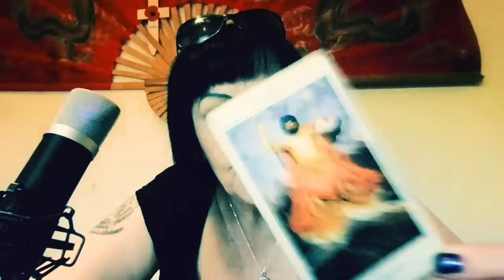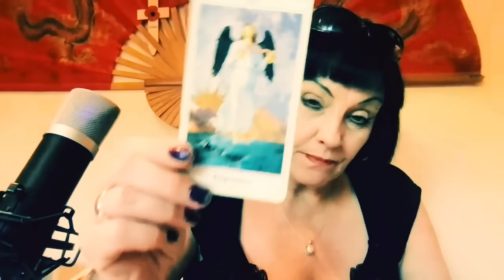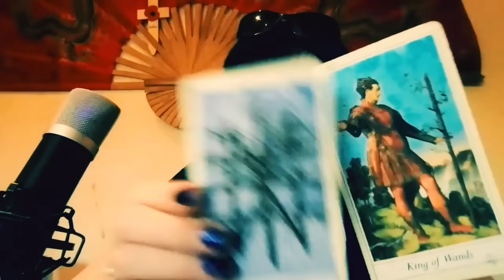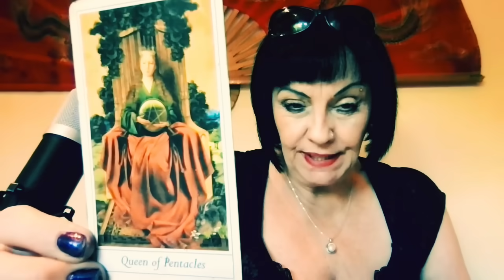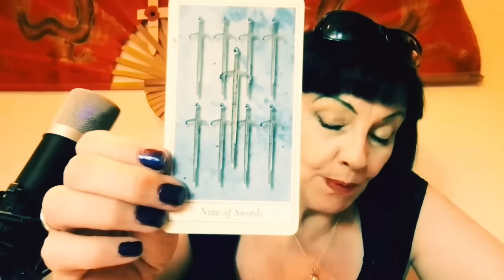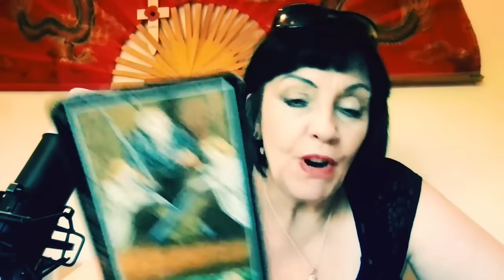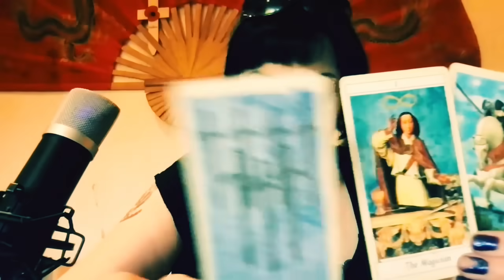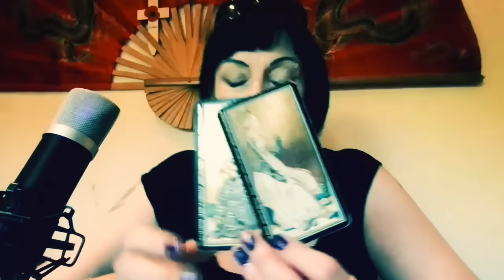PSYCHIC LJ PREDICTS EXPLOSIVE NEWS COMING FOR TRUMP & USA + THE OUTCOME !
WHATS COMING NEXT ! PSYCHIC LJ PREDICTS WE ARE ALL BEING TESTED !
TRUMP RAID  !  GLOBAL FORECAST FOR 2022 , SHOCKS IN HEARINGS ! PSYCHIC LJ .
PSYCHIC LJ PREDICTS , GLOBAL FORECAST FOR 2O22 , WORLD PREDICTIONS , EARTH FORECAST BY PSYCHIC LJ , MIND BLOWING , 2022 PREDICTIONS , WORLD PREDICTIONS USA PREDICTIONS , SHOCKS IN HEARINGS PSYCHIC LJ PREDICTS , PSYCHIC LJ PROPHECIES , YOU CAN NOT HIDE WHAT IS COMING ! GLOBAL FORECAST FOR 2022 , ESPIONAGE ACT , DOJ
USA PREDICTIONS GLOBAL FORECAST , PSYCHIC LJ WORLD PREDICTIONS , PSYCHIC LJ  !
TAROT BY PSYCHIC LJ , TRUMP IN TROUBLE , CRYSTAL BALL READINGS , ESPIONAGE ACT , DOJ
YOU CAN NOT HIDE WHAT IS COMING !  GLOBAL FORECAST FOR 2022 , SHOCKS IN HEARINGS !
GLOBAL EVENTS COMING , PSYCHIC LJ PREDICTS GLOBAL FORECAST FOR 2022 !
JAN6  HEARINGS , PREDICTIONS BY PSYCHIC LJ. I ! ESPIONAGE ACT , DOJ , FBI ,
WHATS COMING NEXT WITH FBI ! PSYCHIC LJ PREDICTS WE ARE ALL BEING TESTED !
 PREPARE FOR CHANGE ! STRONG MESSAGE FOR HUMANITY ! PSYCHIC LJ PROPHECIES ,
ITS ABOUT TO GET CRAZY ! MORE USA SHOCKS COMING ! PREDICTIONS BY PSYCHIC LJ
PSYCHIC LJ PREDICTS , TRUMP IN TROUBLE !  NEW EARTH IS COMING 2022 , MESSAGE FROM PSYCHIC LJ . PREPARE FOR CHANGE ! STRONG SHOCKS IN HEARINGS , USA WARNING ! HUGE SHOCKS FOR TRUMP ! ITS ABOUT TO GET CRAZY ! MORE USA SHOCKS COMING !  PSYCHIC LJ  , FUTURE PREDICTIONS FOR WORLD EVENTS ! TRUMP RAID ! ESPIONAGE ACT , DOJ , FBI ,
NEW EARTH IS COMING ! PREPARE FOR CHANGE ! STRONG MESSAGE FOR HUMANITY !
TAROT BY PSYCHIC LJ , TRUMP IN TROUBLE , CRYSTAL BALL READINGS , ESPIONAGE ACT , DOJ PSYCHIC LJ PROPHECIES , PSYCHIC LJ PREDICTS 2022, PREDICTIONS FOR 2022. SHOCKS  COMING  .LOOKING GLASS PROPHECIES , GLOBAL FORECAST FOR 2022 , PSYCHIC LJ PREDICTS
USA PREDICTIONS , UK PREDICTIONS ,  BLOWING ! YOU CAN NOT HIDE WHAT IS COMING !

You can find Psychic LJ on the following social Platforms .
YOU CAN ALSO CONTACT LOUISE FOR A PRIVATE PSYCHIC CONSULTATION